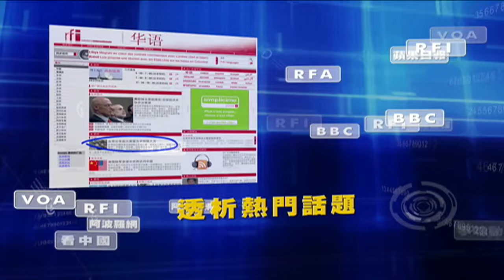「美國政壇#3人物 公開呼籲北約：西方文明的最大敵人 ⋯中共國」《今日點擊》（07/10/24）